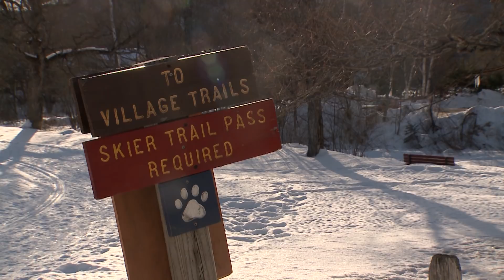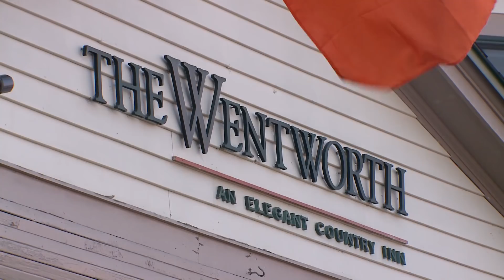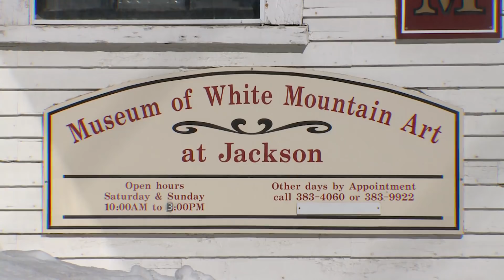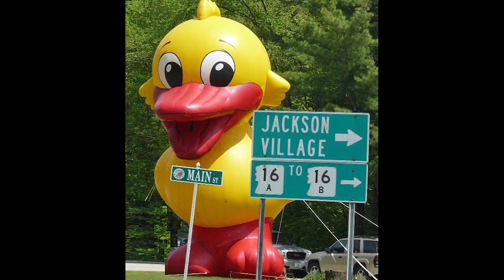NH Chronicle - All About Jackson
Jackson is in the heart of the Mount Washington Valley and this time of year it's packed with skiers, but there is more to the picturesque village. Audrey Cox goes day-tripping and finds out.